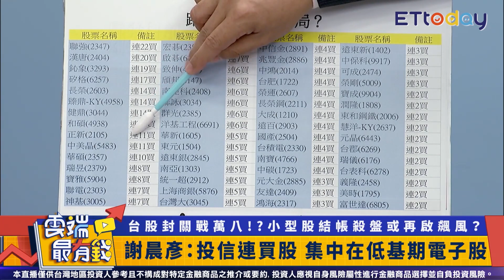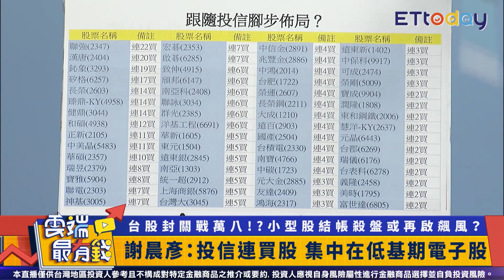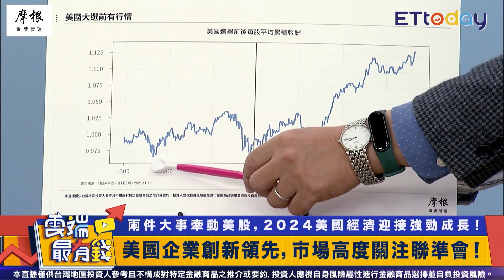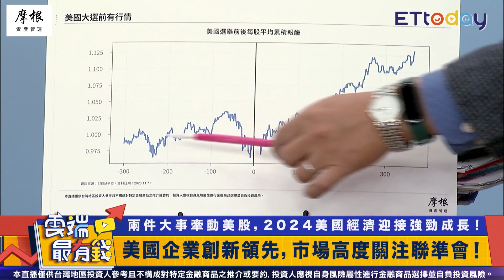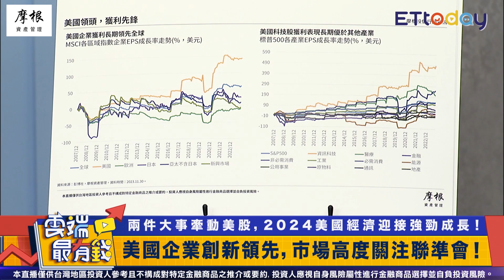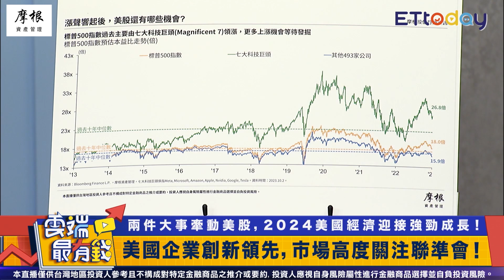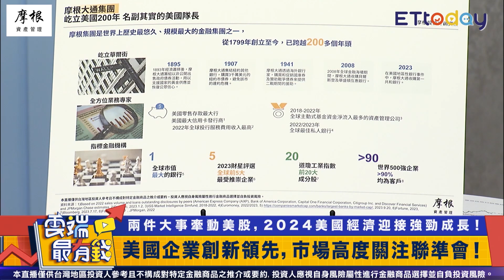跟隨投信佈局低基期電子股？ 聯準會降息 美股上車好時機？｜雲端最有錢EP323精華